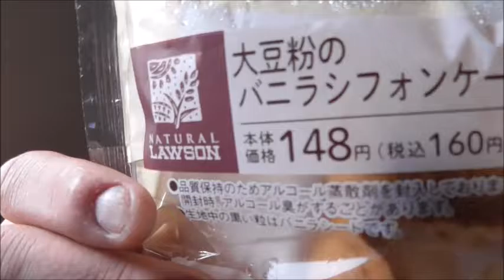良くも悪くも変わりませんね ローソン 大豆粉のバニラシフォンケーキを食べてみた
ローソン　大豆このバニラシフォンケーキを食べてみました。
小麦粉とどこが違うんだろう？良くも悪くも・・・